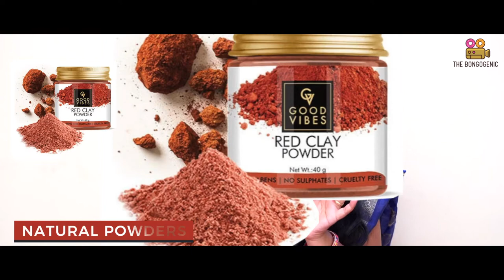My Favourite Self Care Products | Self Care Series Part 1 | Chapter - 21 | The Bongogenic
Here I come up with the first episode of my new series SELFCARE /PAMPER YOURSELF. In this video I have shared one of my favourite brands that is GOOD VIBES. You can go and check out PURPLE .COM for more info and avail many more discounts. I love this brand coz it is affordable, paraben free and most importantly nature friendly. So just go with it. You gonna love it.